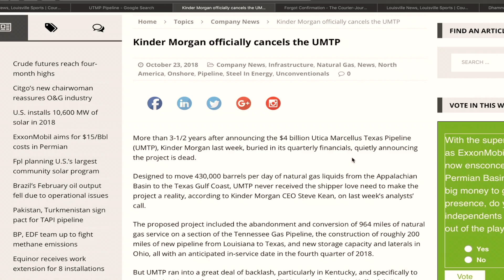KRC works to defeat the Kinder-Morgan Pipeline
Mark Morgan explains the Kinder-Morgan Pipeline and how Kentucky Resources Council came to fight against it and protect the community.